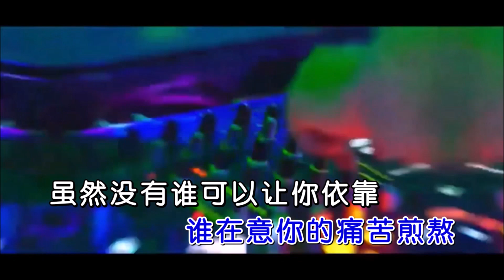大欢《只要活着就好 （DJ默涵版）》 KTV 导唱字幕 （备有伴奏视频）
《只要活着就好 (DJ默涵版)》

演唱：大欢
作词：大欢
作曲：藏锋音乐
混编：DJ默涵
合成：海歌

谁知道你过的好不好
谁在意你的痛苦煎熬
虽然没有谁可以让你依靠
只要活着就好

人活着都是一样的辛劳
苦乐参半一样的烦恼
只要还活在这世上就好
好的生活一定会来到
每一步都是辛苦的记号
记得要让自己微笑
人生在世没有什么大不了
只要活着就好
只要活着就好
谁知道明天会不会更糟
谁知道什么时候会跌倒
别跟世事计较把自己照顾好
只要活着就好
只要活着就好
只要活着就好
只要活着就好
只要活着就好
只要活着就好